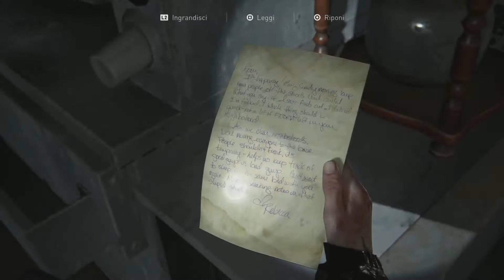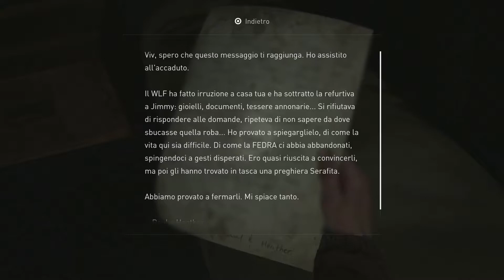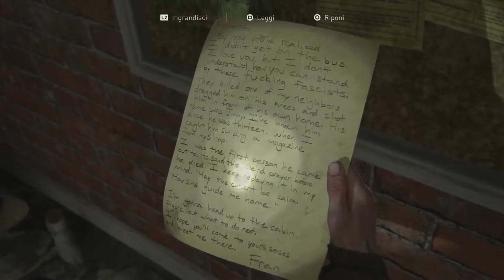The Last Of Us 2 [ITA] - Un percorso rocambolesco #10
Prossima destinazione: Studio TV alla ricerca di Leah. Eh, prima però dobbiamo sgomberare il percorso...

00:00 Dialoghi
04:42 Combattimenti
09:13 Dialoghi
09:31 Esplorazione
10:42 Combattimenti
30:06 Cutscene
31:00 Percorso
37:57 Cutscene
38:42 Percorso pieno di trappole e dialoghi

-Su Instant Gaming giochi scontati!

❗Thanks to EL4A for the free intro❗